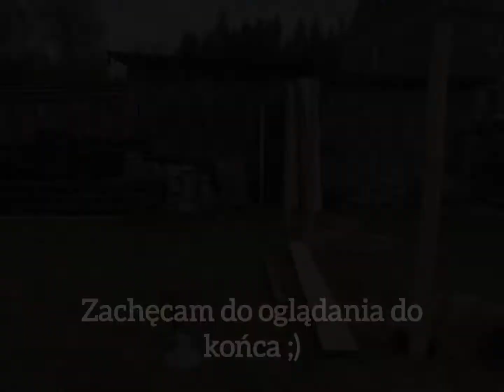Budowa zagrody dla Kaczek część I🦆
Budowa zagrody dla Kaczek :)
⭕CZYTAJ OPIS⭕
🔥JEST NAS🔥
💧266 osób💧

🔥Zachęcam do zostawienia łapki oraz komentarza, jeśli filmik się spodobał🔥